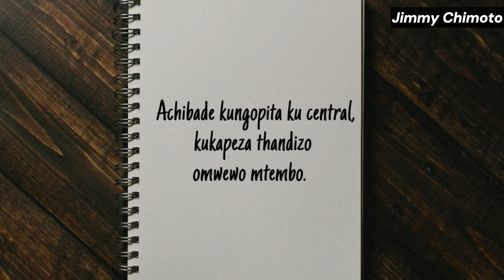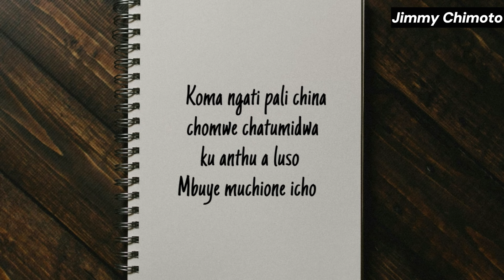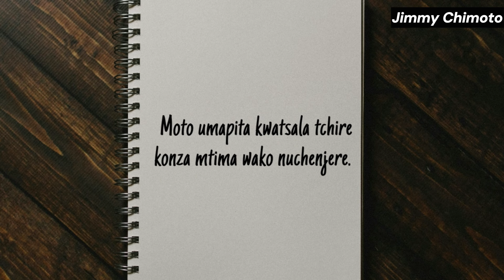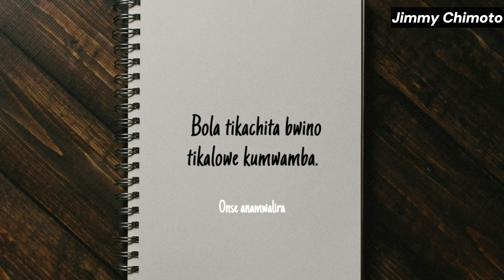Jimmy Chimoto_Zinakhala bwanji (Tribute song) Lyrics